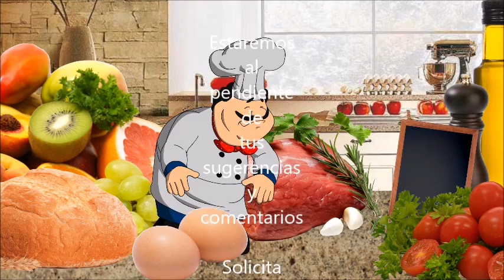Brazo Gitano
INGREDIENTES:
1 Barra extragrande de pan Bimbo blanco
1 queso crema philadelpia
1 lata de chiles morrones
1 lata de chiles jalapeños
2 cdas de crema
2 cdas de mayonesa
1 cda mostaza
1/4 kg jamón
1 barra de mantequilla
1 paquete de queso amarillo
1 paquete de queso manchego